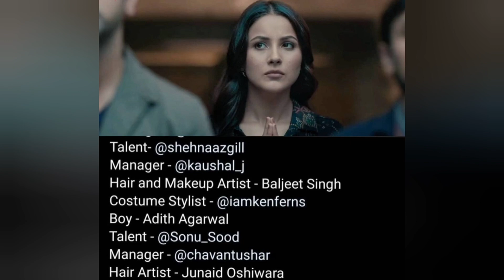Sidharth Shukla family का आया reaction Shehnaaz gill के काम पर omg ।।